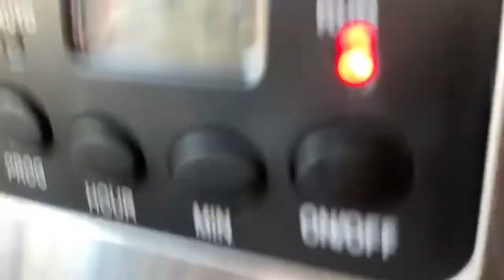Real Madrid and LAFC Coffee Cups - Personalized - Review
Let’s review these 2 awesome coffee cups. I consider them awesome because they are personalized, and that masked it special. These area Christmas gifts my Uncle Marcos and I received in Christmas. A nice girl named Cristal gave them to us. She was so cool on giving us these nice cups. We sure like coffee so we will for sure use them everyday! I do close videos of the cups and we also serve some coffee on them so you can see how it looks. If you enjoyed the video, or liked the Real Madrid or the Los Angeles Futbol Club coffee cups, well make sure to subscribe, leave a nice like, comment and share with all your friends and family memebers! I really appreciate you guys! You guys are truly amazing! 🥺❤️ I’ll see you tomorrow!!! ❤️❤️

⚡️You Can Follow On Socials: 🌬💨🔥🌪